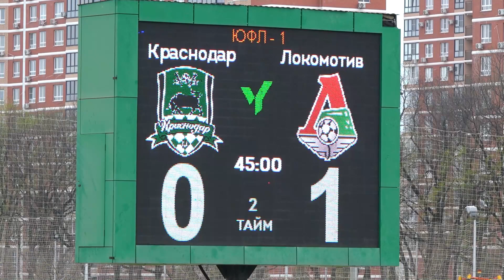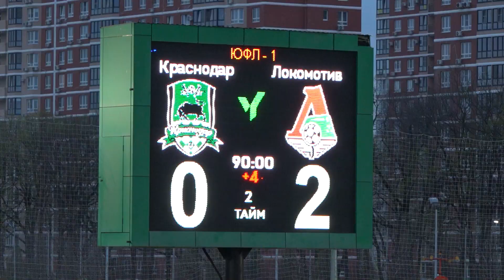Видеообзор матча «Краснодар»-U17 – «Локомотив»-U17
ЮФЛ-1, 20-й тур. «Краснодар»-U17 – «Локомотив»-U17 – 0:2